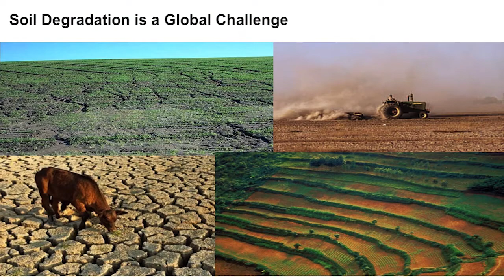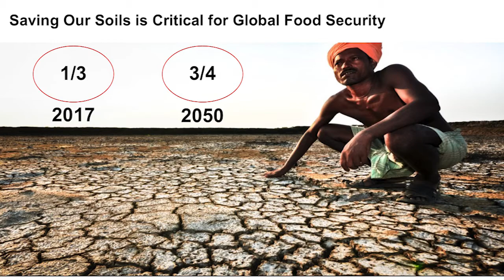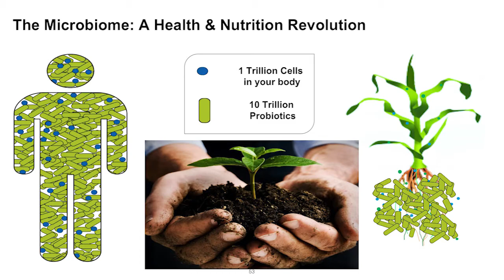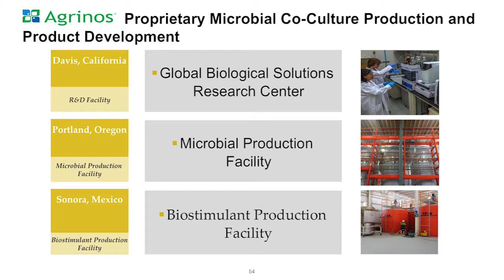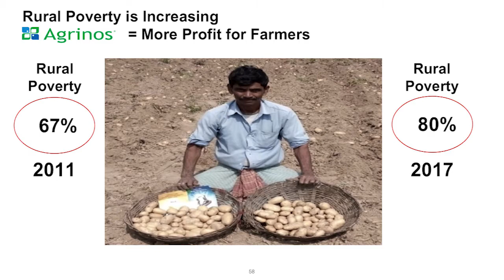Why the Future of Agriculture Depends on Healthy Soil | Ry Wagner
Without a more sustainable farming solution, current agriculture practices won’t be able to meet the demands of a growing global population. Agrinos aims to increase agricultural output while reducing harmful inputs by restoring microbial health to the soils farmers use.

ABOUT THE ENTREPRENEUR

Wagner came to Agrinos from Dow AgroSciences where he was Global New Ventures and Technology Leader for 5 years. His career before Dow is divided between 16 years in research, and 10 years leading technology-driven start-up companies. Dr. Wagner received his B.Sc.in Botany and Plant Pathology from Michigan State University, and his Ph.D. in Genetics from University Washington. He spent 3 years as a researcher in the Division of Plant Industry, CSIRO, in Australia before joining the University of Oregon, where he became Professor of Biology.

ABOUT UNREASONABLE GOALS:

Unreasonable is operating a two-week program annually through 2030 aimed at solving the UN's 17 Sustainable Development Goals. After running the initiative for 13 years, Unreasonable and its corporate partners will have worked with over 200 of the fastest growing and most promising entrepreneurs of our time.